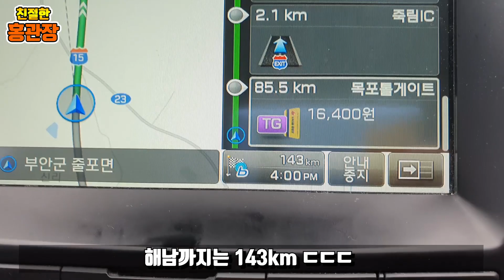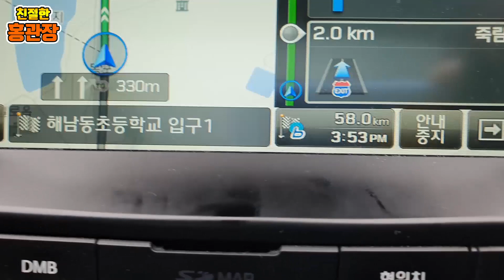안축 필요 없어요~ 오직 롤링뿐! 무용선생님도 롤링하는 해남고 클라스!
강습하면서 안축 건너뛰고 롤링 강습한건 처음입니다~
너무 잼있었어요 ㅋㅋ